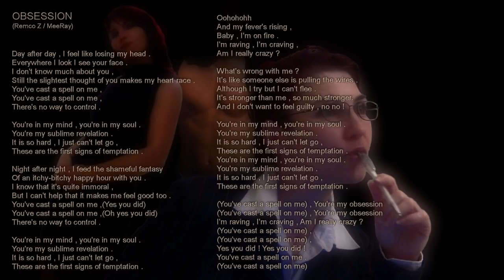MeeRay "Obsession" (with lyrics)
Hi everyone !
Here is my 2nd song "Obsession" .
Not really a video-clip , but the song with lyrics .

MeeRay (& Remco Z)

Salut à tous !
Voici ma 2e chanson "Obsession" .
Pas vraiment un clip , mais la chanson avec les paroles .

MeeRay (& Remco Z)